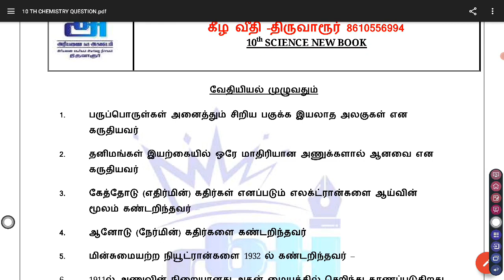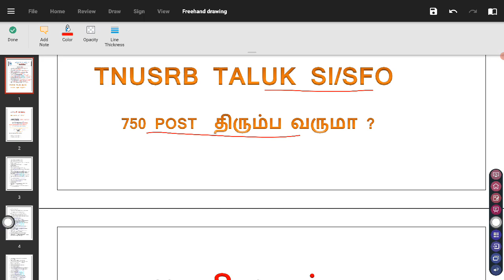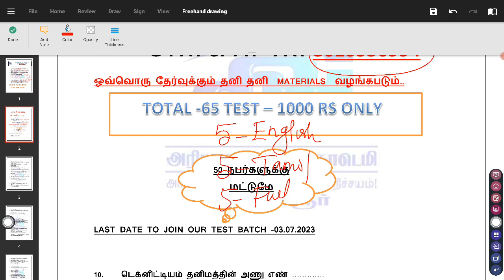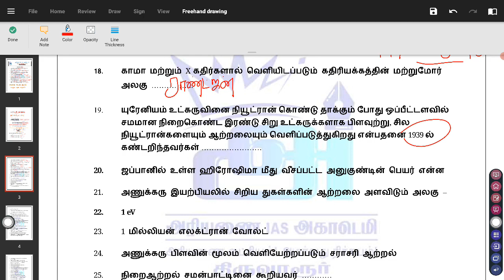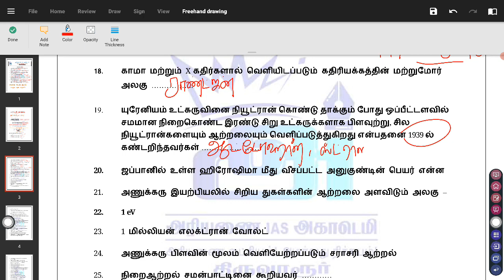TNUSRB TALUK SI -2023 IMPORTANT CHEMISTRY QUESTION AND ANSWER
🔥அரியணை IAS அகாடமி - திருவாரூர்...

*24 மணிநேரத்தில் புத்தகம் உங்கள் கையில். *

 *FOR SI/SFO/PC*

🔥 *தமிழ் -260 PAGES*
(FOR BOTH MAIN AND ELIGIBILITY TET)

🔥 *உளவியல் -150 பக்கம்*
( முக்கியமான -25 தலைப்புகள் )

🔥 *அறிவியல் -150
பக்கம்*
( SYLLABUS BASED TOPIC+
6 TH TO 10 TH IMPORTANT KEY POINTS)

🔥 *வரலாறு-300 பக்கம்*
(6 ம் வகுப்பு முதல் 10 ம் வகுப்பு வரை பாட வாரியான முக்கிய குறிப்புகள் )..

இவை அனைத்தும்...

R. S -1000 ONLY.
 (**NO COURIER CHARGE* )*

முதல் 50 நபர்களுக்கு மட்டும்.

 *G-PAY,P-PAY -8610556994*